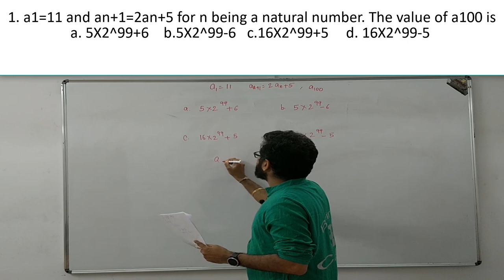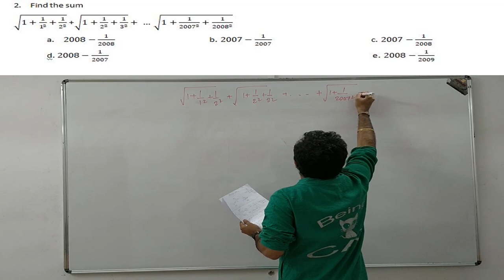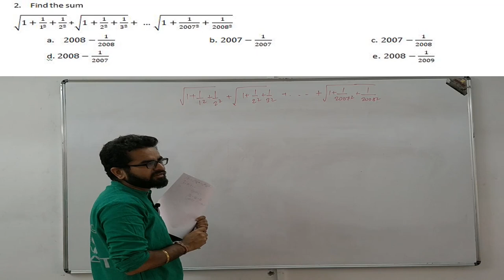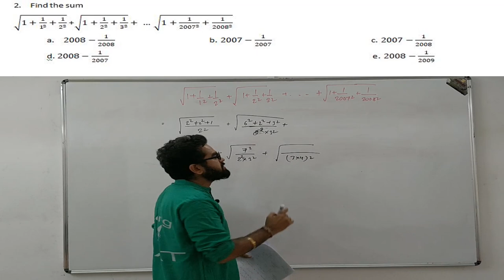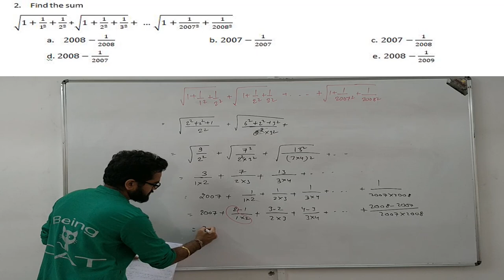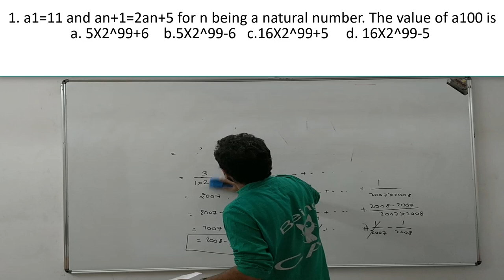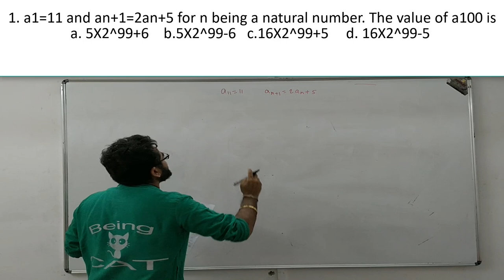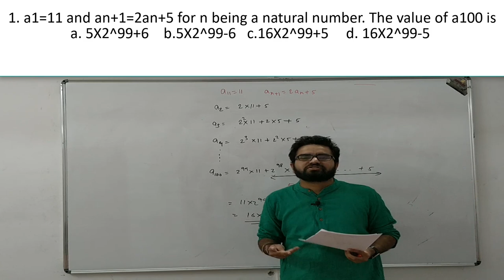Pattern based Series Solving Process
Hey! Series is a very important topic for all competitive exams.So, here comes a video on the topic.

LEARN! PRACTICE! CONQUER!

HAPPY LEARNING!

Students interested in free daily tests and online doubt clearing can create a free login

For those who want to improve reading comprehension for CAT/GMAT exams